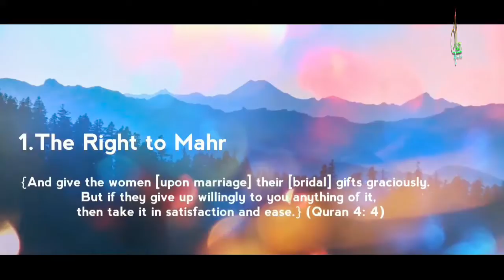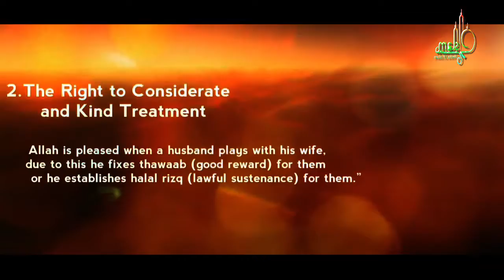Women's Rights In Islam || Informative Video Must Watch || Media Of Islam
As-Salaam-O-Alaikum Brothers & Sisters - Jazakumullahu khairan for visiting the Channel,
Media Of Islam

If we have mistakenly uploaded any copyright material,
 which is not allowed for us to use in our video,